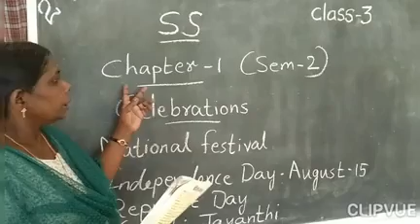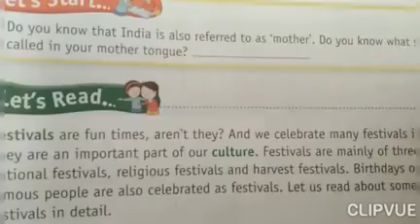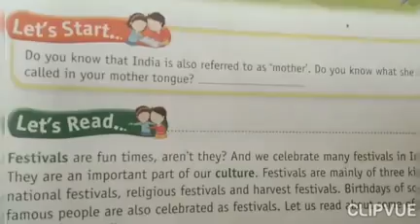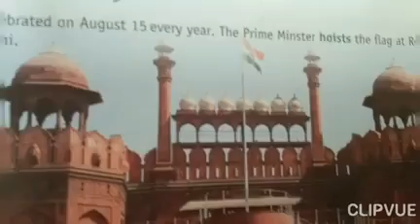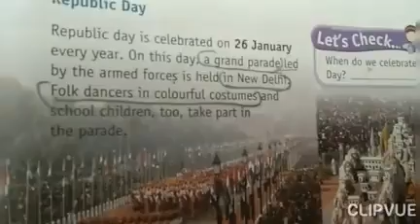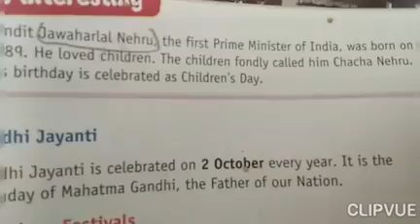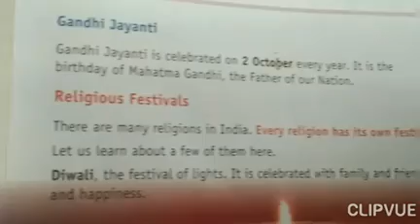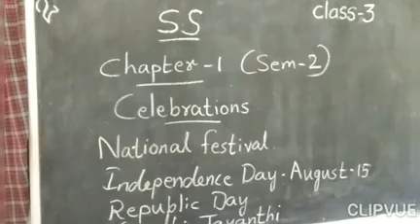SS Std 3 Ch 1 Celebrations